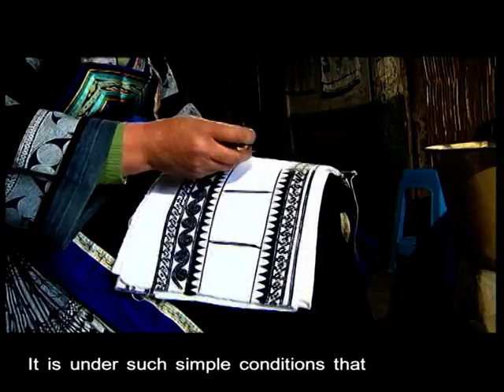Dyeing the Beauty of Guizhou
What is the color of Guizhou? Is it the blue-white color of batik or the fancy pattern of maple resin dyeing?  Is it the colorful glutinous rice during the Sister Festival or the red apron around the waist of the Miao girls?  These amazing works are products of accumulated wisdom in Guizhou. A great variety of dyeing techniques presents the world with beautiful views and adds charm to the beauty of Guizhou.